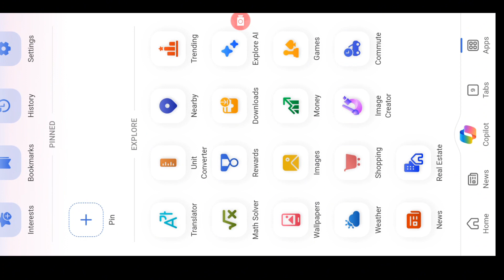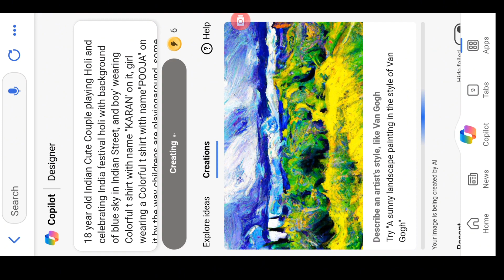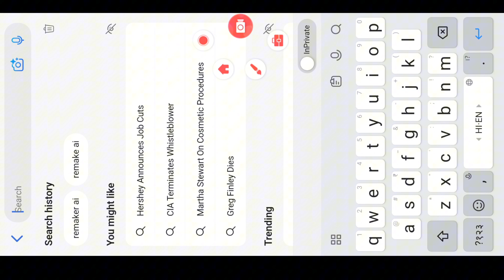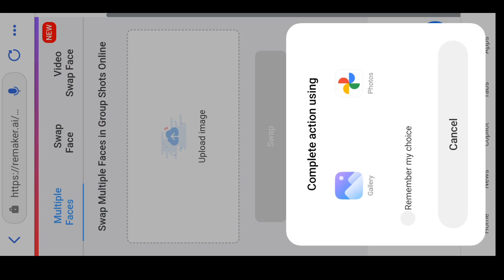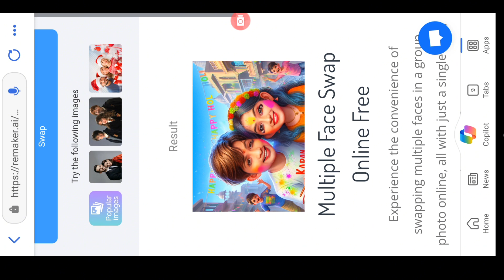Ai से करो Holi photo editing / one click मे karo Holi photo editing in mobile@SREditingZoneNew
Ai से करो Holi photo editing / one click मे karo Holi photo editing in mobile

video👇link🫲

3D social media photo editing

SOCIAL--MEDIA 🙏LINKS

3 ;- WhatsApp channel

      PROMPTS 👇

A 18 year old Indian Cute Couple playing Holi and celebrating India festival holi with background of blue sky in Indian Street, and boy' wearing Colorful t shirt with name "KARAN' on it, girl wearing a Colorful t shirt with name"POOJA" on it by the way childrens are playingaround, some children also playing holi, and someuncles drinking tea at a shop. also a text written Happy Holi at top, 3D art painting realistic photo with high resolution."

( 2 )
A 20 year old Indian boy picture in happy Holi right hand water gun and celebrating India festival Happy Holi with background of blue sky in background colour Indian Street and wearing white shirt and colour with name "KARAN" on it by the way childrens are playing around, some children also play Holi and some uncles play Holi also a text written Happy holi banner happy Holi will be written on the poster above the top, 3D art painting realistic photo with high resolution.

( 3 )
A 18 year old Indian boy playing Holi and celebrating India festival holi with background of blue sky in Indian Street and wearingt shirt with name "KARAN" on it, by the way childrens are playingaround, some children also playing holi, and some uncles drinking tea at a shop. also a text writtenHappy Holi at top, 3D art paintingrealistic photo with high resolution."

_____👇____Your Quaris____👇_____

editing
lightroom editing
lightroom presets
lightroom ko update kaise karen
lightroom

face smooth
face smooth editing app
face smooth कैसे करें
face small pimple remove
face smile photo editing

picsart
picsart photo editing
picsart me font kaise add kare
picsart
picsart photo editing kaise kare
picsart editing

canva
hair change aap
canva app se kapde kaise change...
canva app photo editing
canva editing
canva me photo edit kaise kare
hair editing app
hairstyle change app

🔖Tag🔖